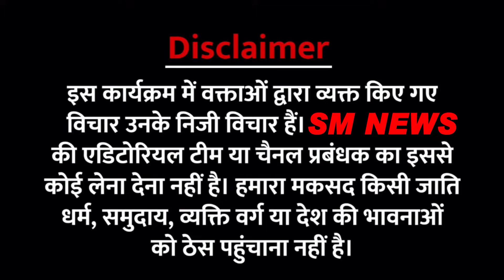kanhaiya lal | udaipur killing scene | nupur sharma | godi media insult Imohit sharma interview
mohit sharma interview | kanhaiya lal | udaipur killing scene | nupur sharma | godi media insult